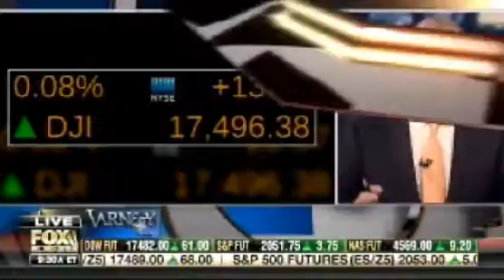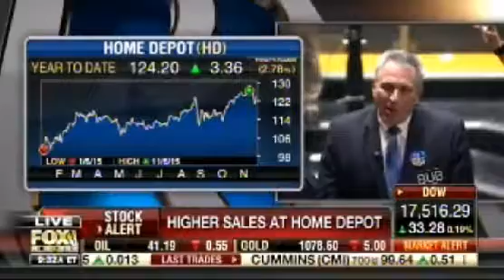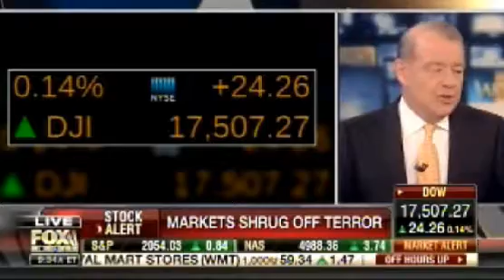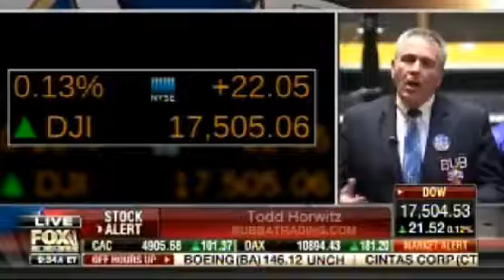We May Test Highs, but Market Will Still Go Significantly Lower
http:/BubbaTrading.com

Courtesy: FOX Business

Chief Market Strategist Todd "Bubba" Horwitz appears on Varney & Co. of FOX Business at the opening of the stock market.  He discusses retail stocks, the market shrugging off the attacks on Paris, and market speculation as to the FED raising interest rates in December.